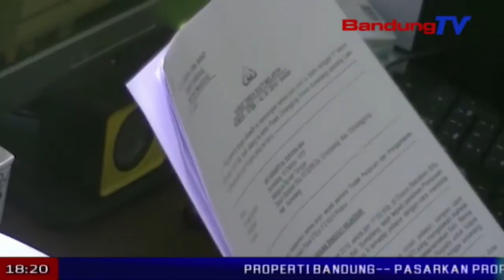Namanya Dicabut, CAWABUP Lapor PANWAS | SBR | BANDUNG TV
SBR | BANDUNG TV | IRFAN BUDIAWAN | Cawabup nomor urut dua di pilkada sumedang, melapor ke panwas, terkait pencatutan nama dirinya, yang diduga dilakukan seorang oknum simpatisan kader partai ternama, untuk meraup keuntungan pribadi. setelah mendapatkan laporan dari masyarakat dan timsesnya, sang cawabup melaporkan tindakan tersebut ke panwas sumedang.